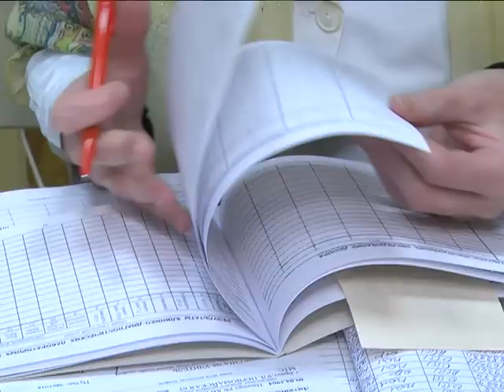2017-11-22 г. Брест. Акция по безвозмездной сдачи крови. Новости на Буг-ТВ.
Акция по безвозмездной сдачи крови: педагоги Московского района г. Бреста.
По статистике Всемирной организации здравоохранения, каждый 3-ий пациент стационара при лечении нуждается в донорской крови или её компонентах. А это значит, что в учреждениях здравоохранения должен быть постоянный, неснижаемый запас. Его пополнение – важная задача, решить которую можно только сообща. Большую помощь в этом деле оказывают специальные акции по безвозмездному донорству. Проводятся в областном центре они регулярно. С каждым разом охват растёт, а людей, готовых поделиться своей кровью, становится всё больше. Сегодня мероприятие состоялось на базе 15-ой брестской школы.